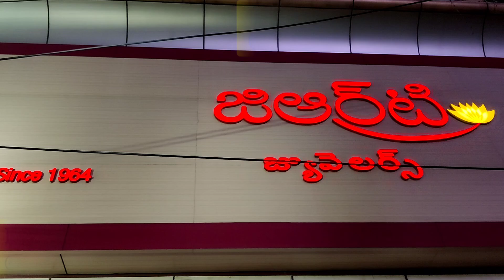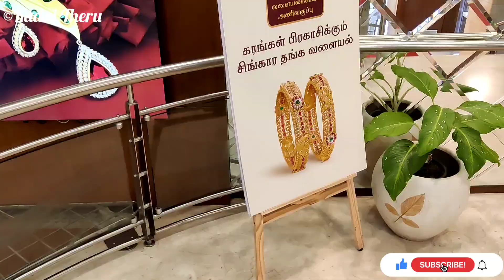GRT Silver Anklets - Antique & Fancy collections from 16grams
Hello Friends,

This video shows latest silver antique and fancy Anklets collections in GRT gold jewellery shop, coats road, T.Nagar.

KadaiTheru_Official